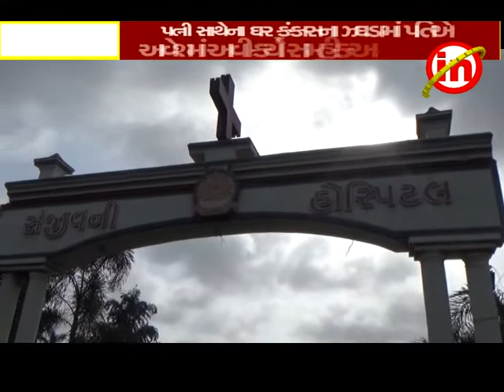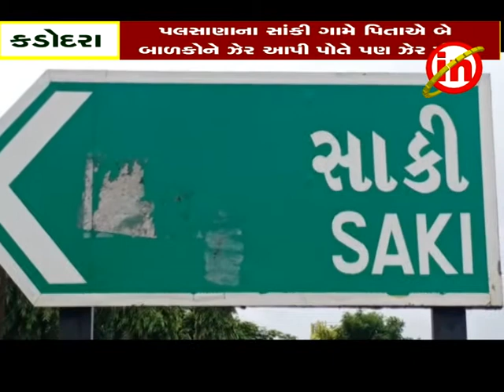કડોદરા : પલસાણા સાકી ગામ માં પત્ની સાથેના ઝઘડામાં પતિએ બે બાળકોને ઝેર પીવડાવી પોતે પણ ઝેરી પીધુ